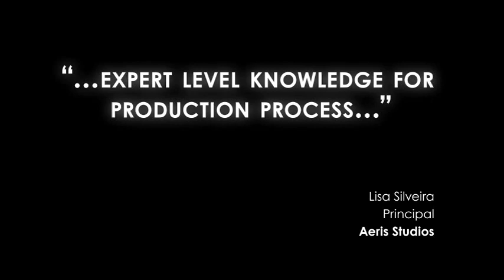John Currie Showreel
Public domain music track "Hell to Pay" by Bakelite Radio,